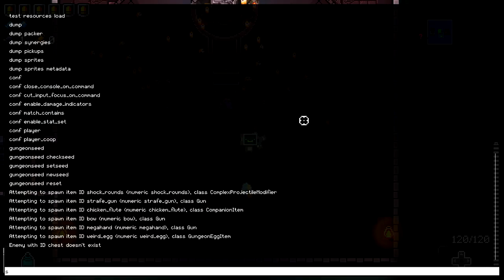IDEAL BREAKFASTS AND AUSTRALIAN BUFFETS | Wheel of Gungeon Races with Rhapsody | 7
Wheel of Rhapsody returns.

ViewSync: Coming Soon

| SOCIAL LINKS |

| PROMOTIONS |

Much of the awesome art you see on the channel has been made by Flakey! Go show him some love on his Twitter.

| MUSIC |